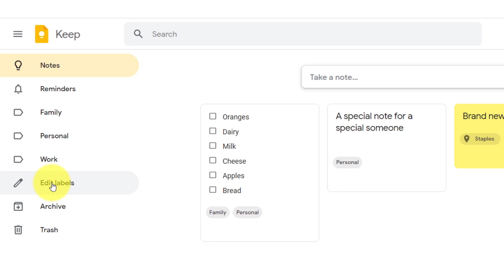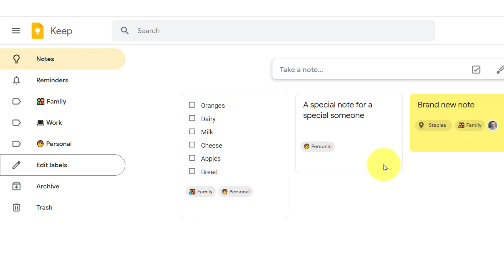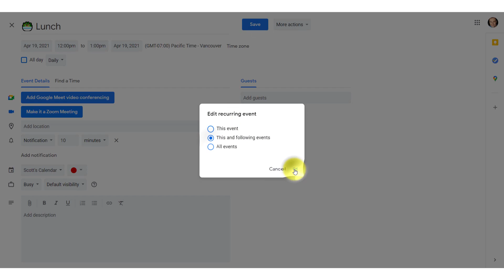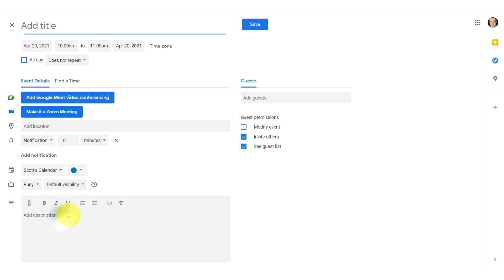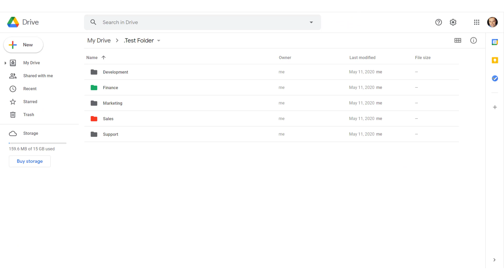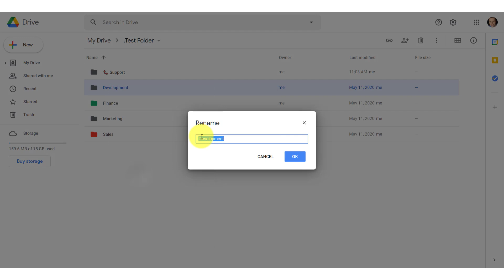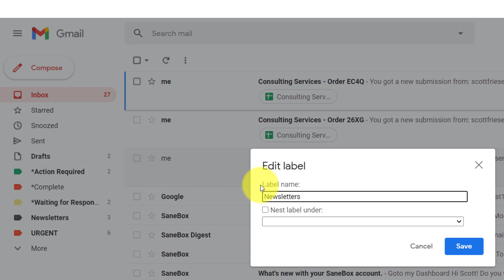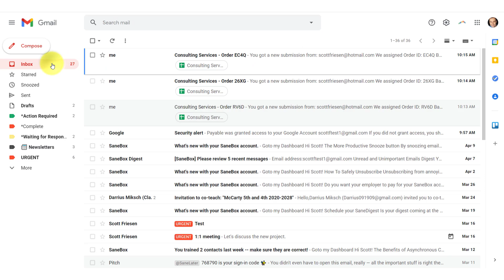Google Apps + Emojis = 👍✅🎉📈😁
Google apps like Gmail, Keep, Drive, and Calendar give us a lot of options. But sometimes they can be limiting when it comes to labels and colors. In this video, Scott Friesen shows you how to add emojis to Google apps so you can find what you're looking for much quicker and easier.

0:00 Searching in Google apps can be difficult
0:22 Adding emojis to Google Keep
3:04 Using emojis in Google Calendar
5:47 Adding emojis to Google Drive
8:27 Using emojis in Gmail